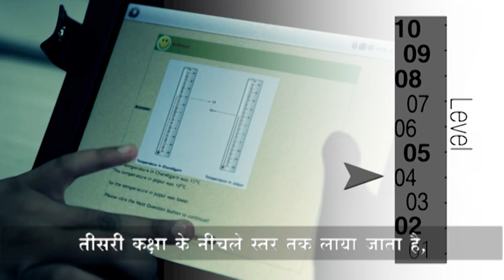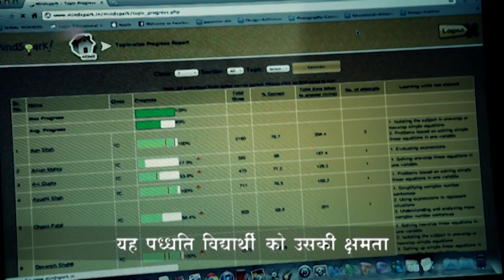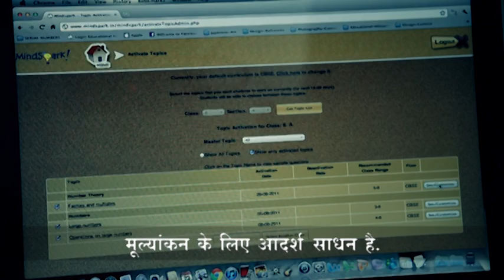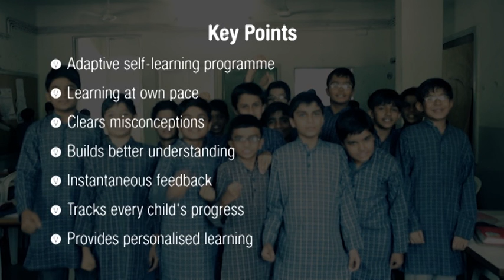Mindspark - Dubbed in Hindi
Mindspark is a computer based programme, based on adaptive logic, making learning Maths fun for students and the teaching-learning process more effective. With Mindspark, students 'Love to do Maths'